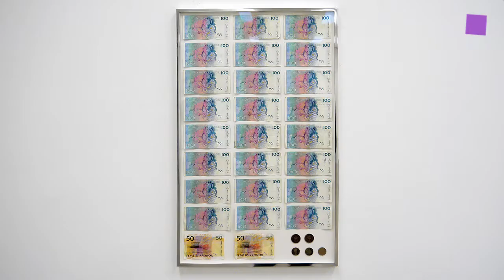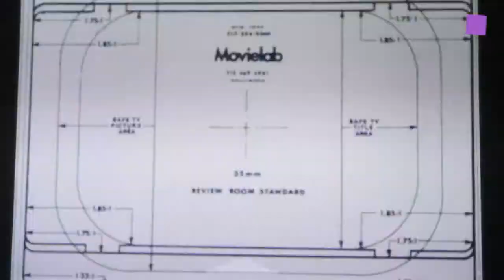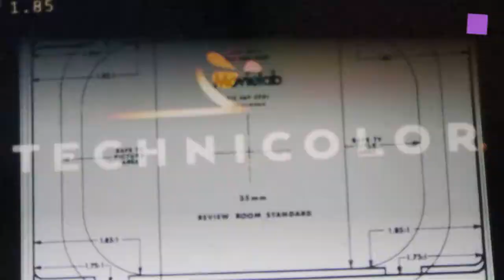theartVIEw - and Materials and Money and Crisis at mumok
The group exhibition „and Materials and Money and Crisis" at mumok presents experimental propositions of eleven artists addressing the matter of material/capital as it exists in artworks. 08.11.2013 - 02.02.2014.
Artists: Terry Atkinson, Maria Eichhorn, Melanie Gilligan, Gareth James, Pratchaya Phinthong, Sam Lewitt, Henrik Olesen, R. H. Quaytman, Lucy Raven, Cheyney Thompson und Emily Wardill. Curator Richard Birkett.